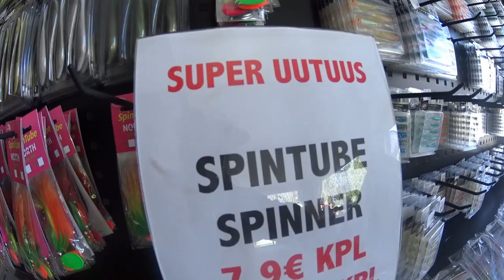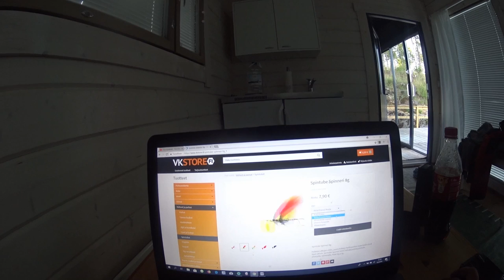Spintube spinner uintia ym